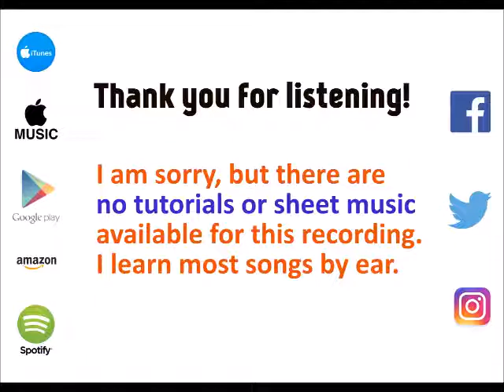U12 - Daya [cover by Molotov Cocktail Piano]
MCP plays "U12 by Daya, from the album "MCP Performs Daya: Sit Still, Look Pretty" - available on iTunes & Apple Music Google Play Spotify (spoti.fi/2ejyFcf), Amazon (amzn.to/2fBb0Sh) and all major digital stores.